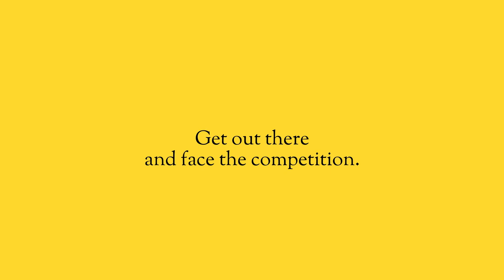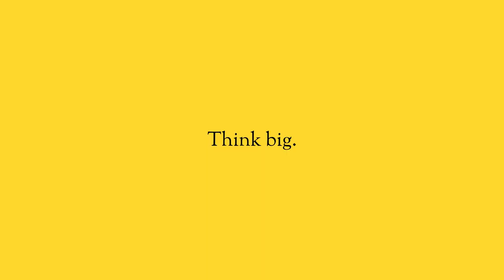Get out there and face the Competition.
I honestly think we spend too much time in our office, behind our computer, in our own little bubble. There's truly something to be said about getting out and meeting clients, and then getting out of your comfort zone and coming to events like @hubspot Inbound 2019.